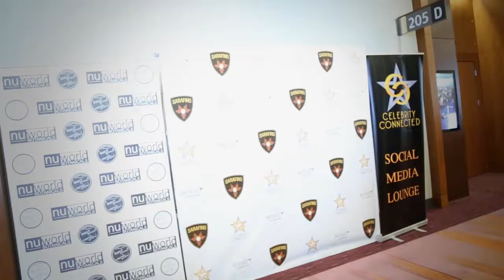Toronto Film Festival